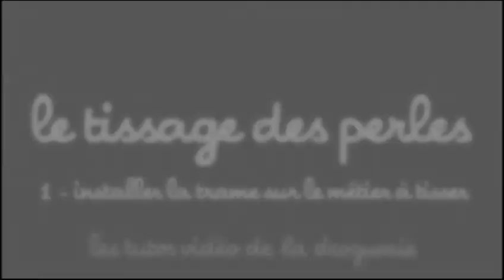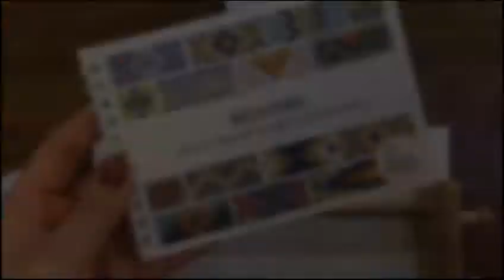Le tissage des perles